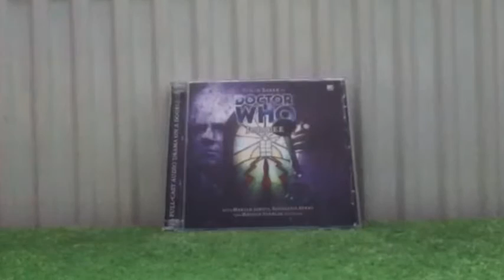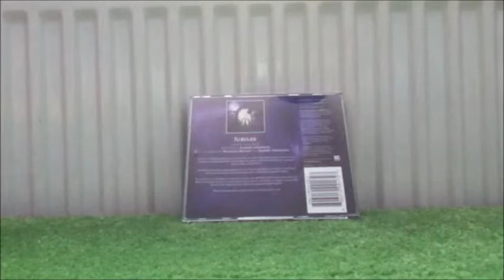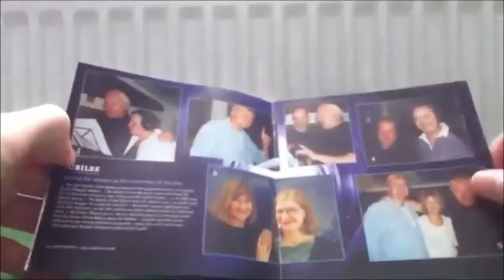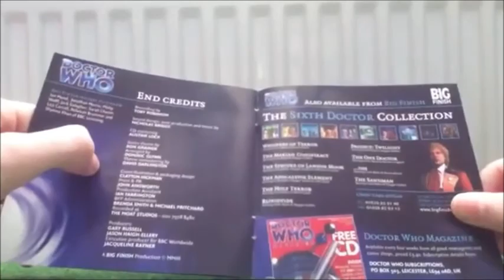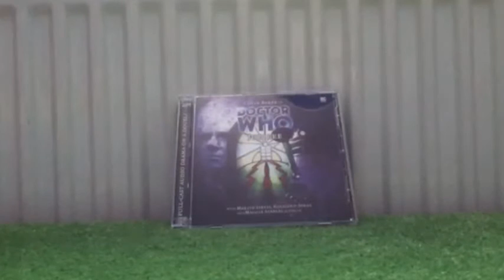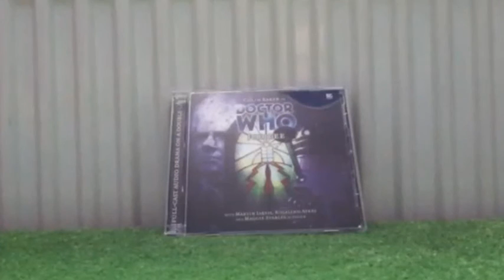Doctor Who CD Review: Jubilee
Today we will be reviewing the inspiration of Dalek?
yep that's correct this is the story that got the inspiration of the new series story in the 9th doctor era known as "Dalek" and will be giving you my thoughts on Jubilee and comparing both Jubilee and Dalek!

Next Review: RED